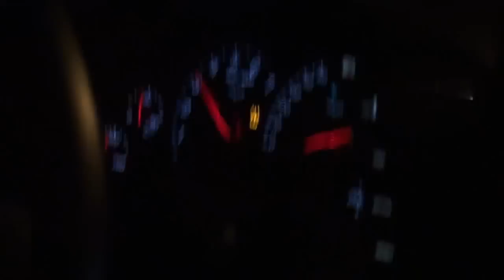Twin Turbo Corvette vs. Whipple Ford GT vs. Procharged Corvette